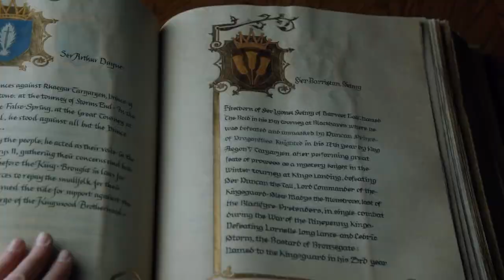Why Game Of Thrones Is A Must Watch Show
This video is for you  people who've been putting the show off indefinitely. You said, i'm gonna watch it, I just have so many shows on my list. Well today, your list of shows will have to wait because this video will show you the greatness of Game Of Thrones. Hopefully anyway, you know its about selling drugs but in this video we will get into the core of it and why you should give it a try.